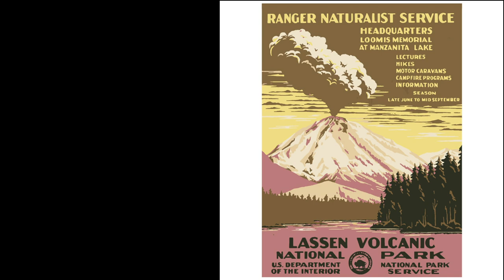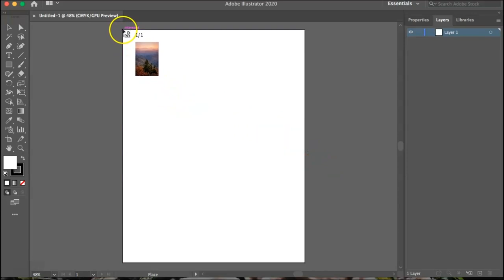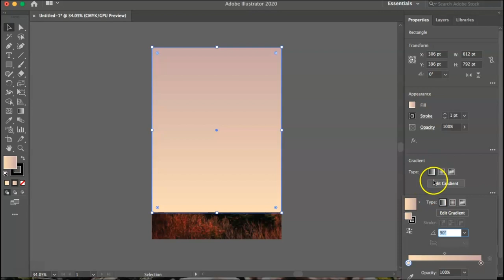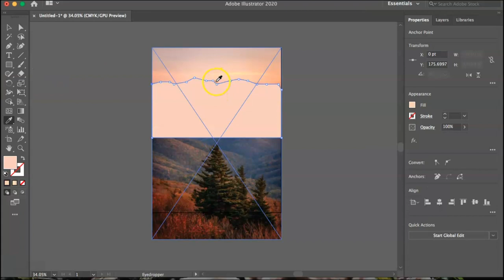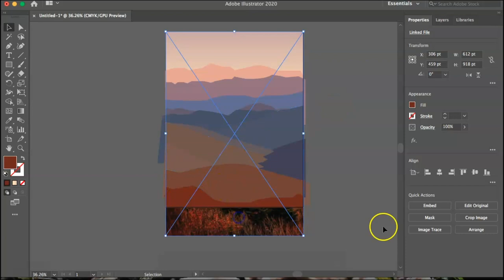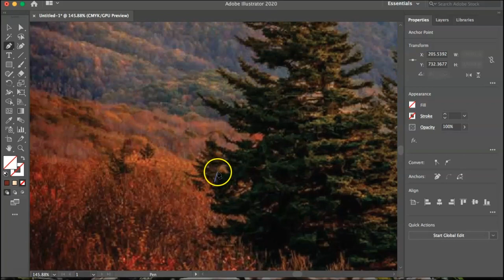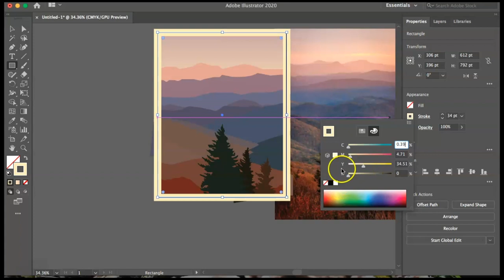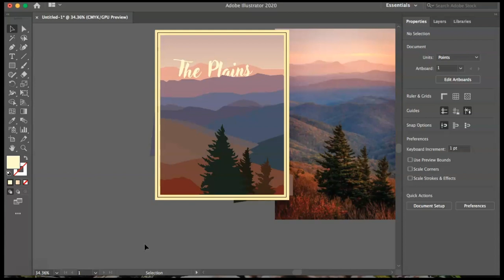Make a National Park Poster in Illustrator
In this Tutorial we talk about the history and origin of the iconic National park poster, then we guide you through a step-by-step tutorial on how to make your own in Illustrator.